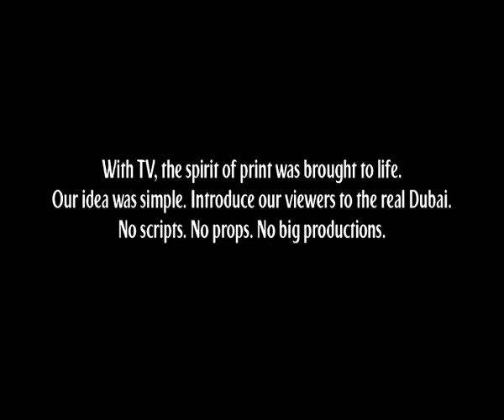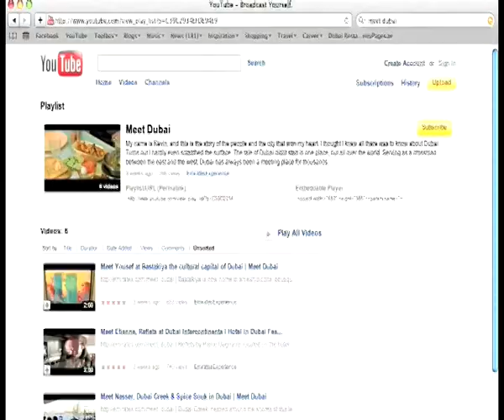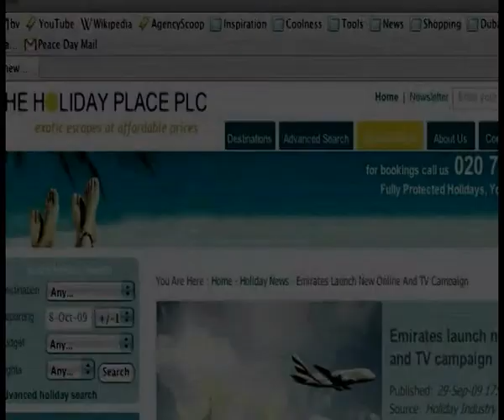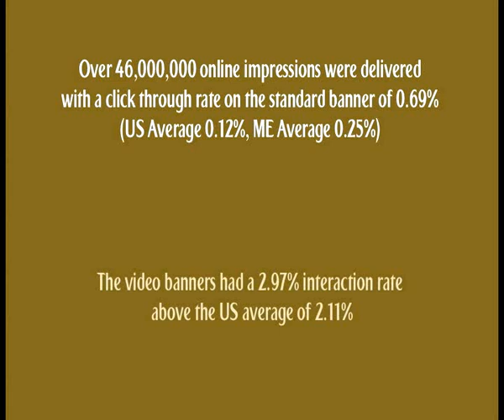Emirates Meet Dubai - Leo Burnett MENA